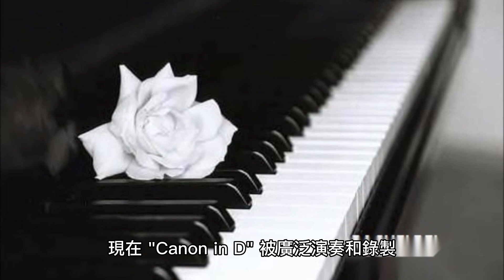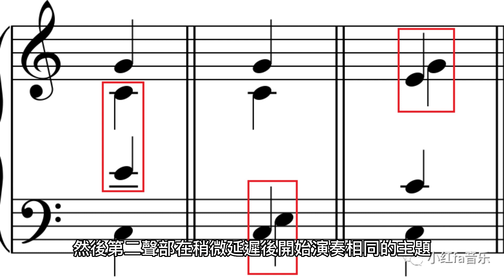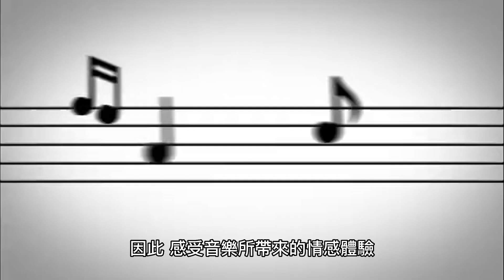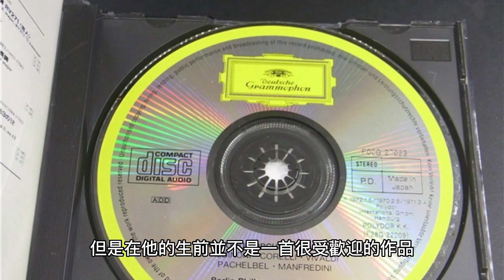約翰 帕赫貝爾 卡農 音樂分享 有字幕無播聲版 鋼琴 大提琴 合奏版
"Canon in D" 作為帕赫貝爾最著名的作品之一，創作時間可能為1680年左右。據推測，這首樂曲最初是為結婚典禮而作，因為當時德國的結婚典禮中經常演奏這樣的樂曲。

"Canon in D" 最初是為弦樂合奏而作的，由三部小提琴和低音大提琴構成。它的名字中的 "canon" 意味著一種傳統的音樂形式，其中一個聲部跟隨著另一個聲部的旋律，但是有所延遲。

儘管 "Canon in D" 在帕赫貝爾的生前沒有受到太多的重視，但這首樂曲在19世紀末和20世紀初受到了重新關注，並成為了受歡迎的婚禮進行曲。現在， "Canon in D" 被廣泛演奏和錄製，並被視為帕赫貝爾最著名的作品之一。

"Canon in D" 是一首由四個聲部組成的樂曲，通常演奏的樂器包括小提琴、大提琴、鋼琴或管弦樂。

這首樂曲以 D 大調為主調，採用了傳統的 "canon" 音樂形式，其中一個聲部跟隨著另一個聲部的旋律，但是有所延遲。在這首樂曲中，第一聲部開始演奏一個簡單而優美的主題，然後第二聲部在稍微延遲後開始演奏相同的主題。之後，第三聲部和第四聲部分別逐漸加入，彌補樂曲中缺少的低音聲部，形成了複雜而富有層次的和聲。

這首樂曲的旋律簡單而優美，它的節奏和和聲結構非常穩定。因此，它經常被用作婚禮進行曲或其他慶祝活動的音樂，成為了一種代表純愛和浪漫的象徵。此外， "Canon in D" 在現代音樂中也廣受歡迎，被不同的音樂家和樂團重新演繹和改編，成為了一個永恆的經典之作。

放鬆心情：在聆聽這首樂曲之前，放鬆心情是非常重要的。找到一個安靜的地方，關掉所有的雜音，讓自己進入一個平靜的環境中。

閉上眼睛：將注意力集中在音樂上，閉上眼睛可以幫助你更好地感受音樂的情感和節奏。

聆聽和聲："Canon in D" 的和聲非常穩定和平衡，每個聲部都有自己的獨立旋律，但又相互交織在一起，創造出一種令人難以忘懷的和聲效果。

感受情感：這首樂曲的旋律非常優美，能夠激發人們的情感，使人們感到平靜、愉悅、浪漫和滿足。因此，感受音樂所帶來的情感體驗，是欣賞這首樂曲的一個重要方面。

聆聽不同版本：除了原版的 "Canon in D"，還有很多其他版本，包括各種樂器的演奏和不同風格的翻譯和改編版本。聆聽不同版本可以幫助你更好地了解這首樂曲的多樣性和創造力。
Johann Pachelbel (1653年8月1日-1706年3月3日) 是一位德國巴洛克時期的作曲家和鍵盤演奏家，出生於諾倫堡。他的父親是一位鍵盤演奏家，因此在家庭的影響下，Pachelbel 開始學習音樂。

Pachelbel 在 1673 年成為了威恩斯的聖斯蒂芬大教堂的風琴師，並在此期間繼續學習和寫作音樂。之後，他在德國的不同城市擔任過多個職位，並且在 1695 年成為了威登的聖塞巴斯蒂安教堂的風琴師。

Pachelbel 的音樂風格以教堂音樂和器樂音樂為主，他創作的許多作品是器樂獨奏或合奏樂曲，包括許多風琴作品。他的音樂風格受到了當時的義大利音樂風格和巴洛克風格的影響，並且在他的音樂作品中使用了當時的一些創新技巧，例如使用半音階和模式化和聲。

"Canon in D" 是 Pachelbel 最著名的作品之一，但是在他的生前並不是一首很受歡迎的作品。它直到 20 世紀才成為廣受歡迎的音樂作品。Pachelbel 在他的一生中寫作了許多音樂作品，包括教堂音樂、室內樂和器樂作品等，為巴洛克時期音樂的發展做出了重要貢獻。